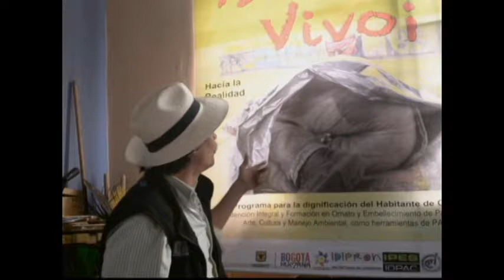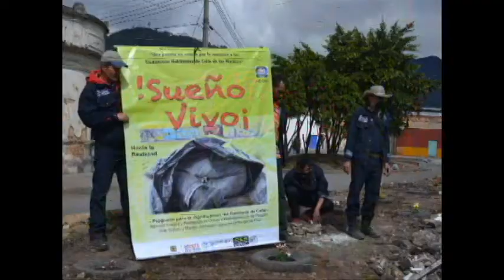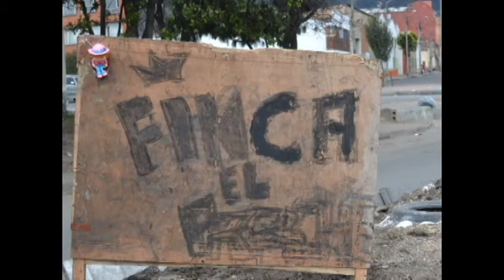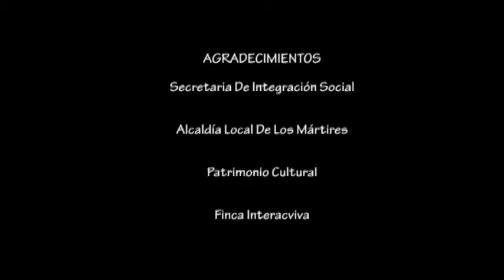Programa Sueño Vivo.